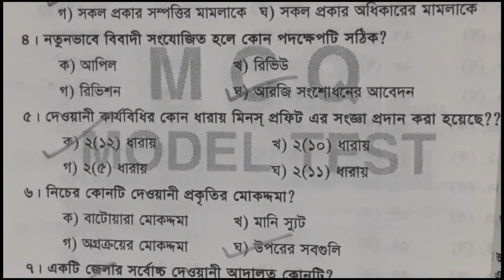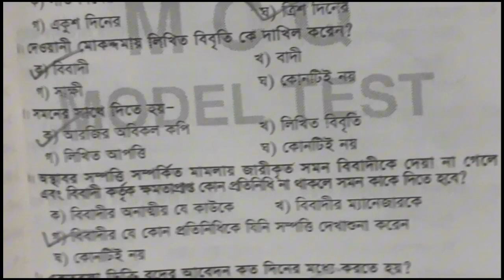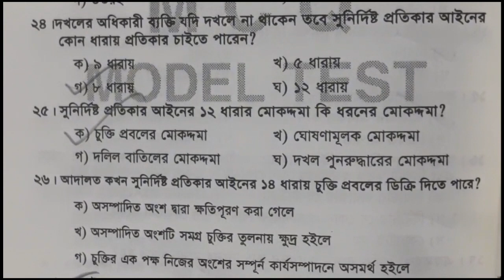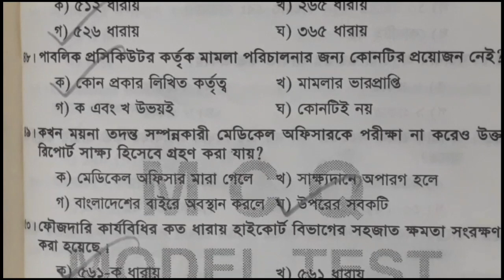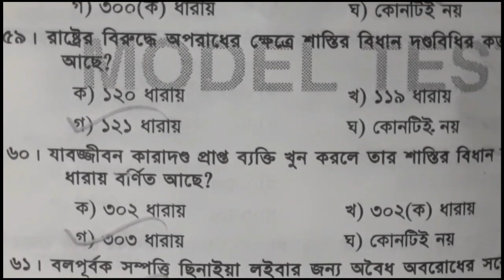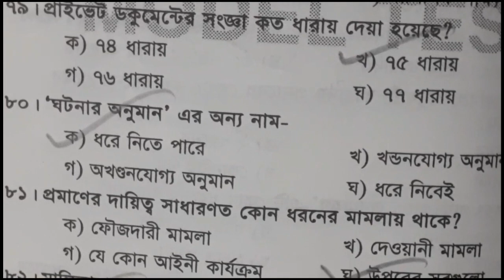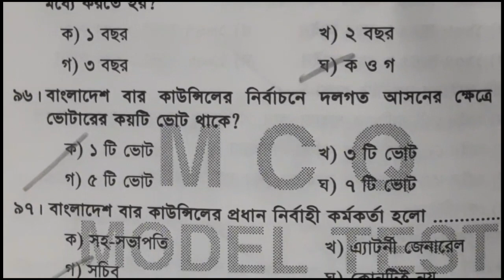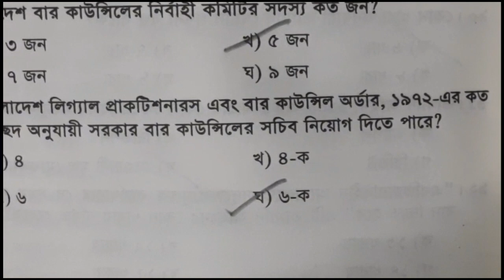Bangladesh Bar Council Mcq preliminary exam 2024//important Mcq Model test 26